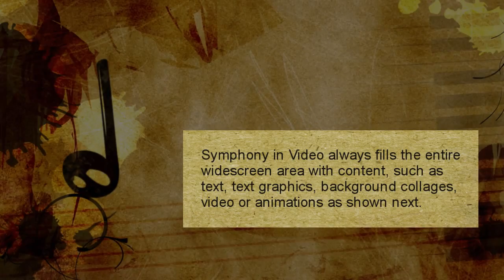SiV Tutorial 02 - Aspect Ratios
Symphony in Video,  About aspect ratios ... using landscape (3:2), portrait (2:3). and widescreen (16:9) images